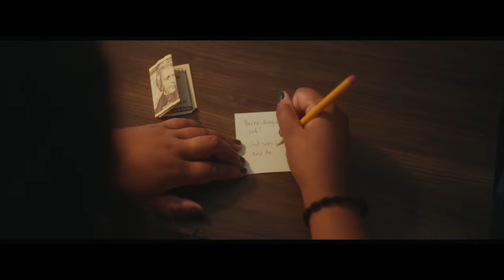Volume 4 - God Calls Gideon